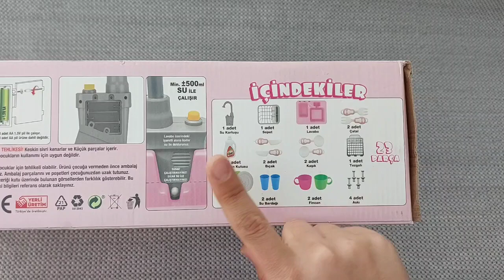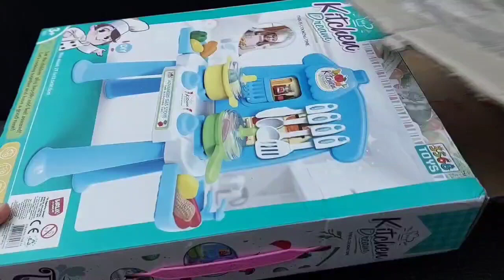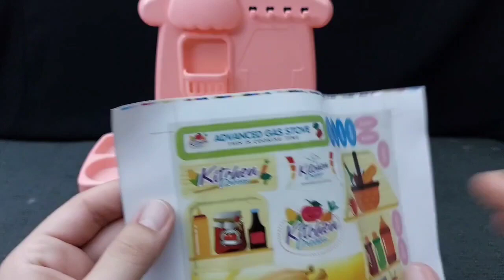4 minutes satisfying with unboxing Hello kitty sanrio kitchen set, mermaid | ASRM